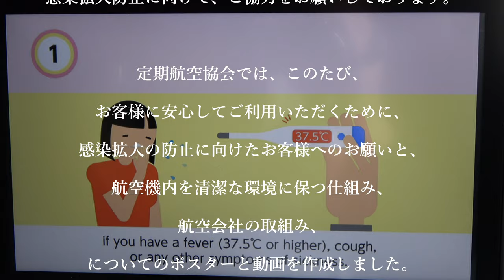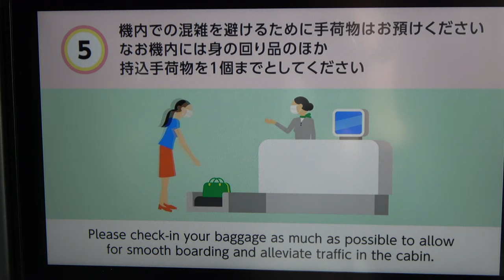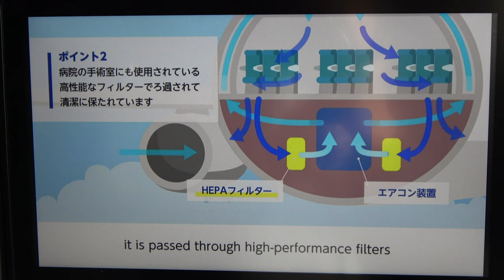【ぷち動画♯67】JAL機内で「定期航空協会ビデオ」全力撮影してみた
♯定期航空協会　♯感染拡大防止　♯take world